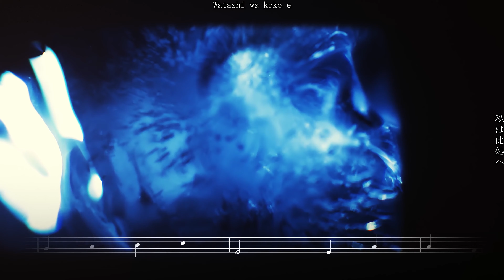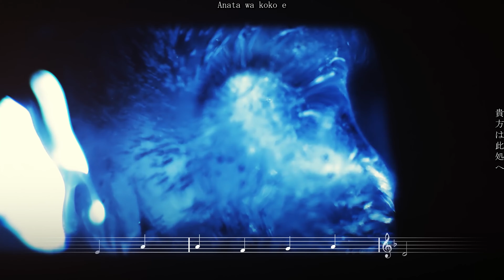Unlucky Morpheus - Cadaver~Revadac [English lyrics] [Romaji]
00:00 Cadaver
04:30 Revadac